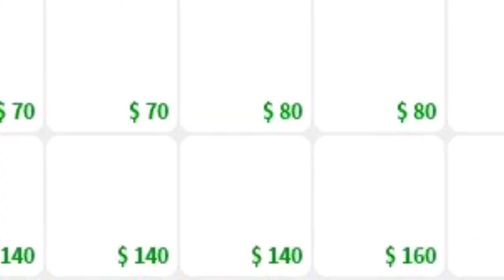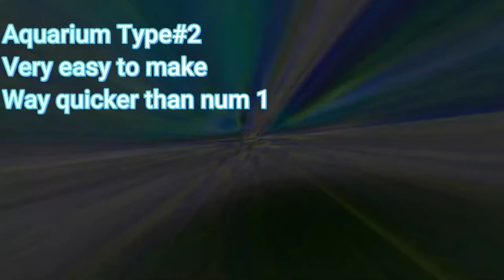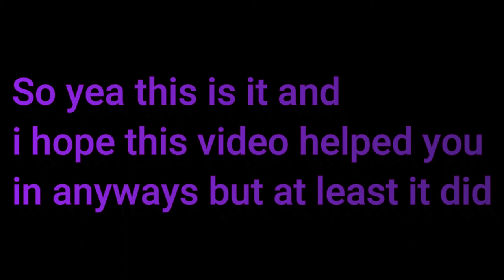Aquarium Tutorial - Welcome to bloxburg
This is the aquarium tutorial that i told i would do last video and here it is!
Gamepass needed:
Advanced placement gamepass
Basement gamepass